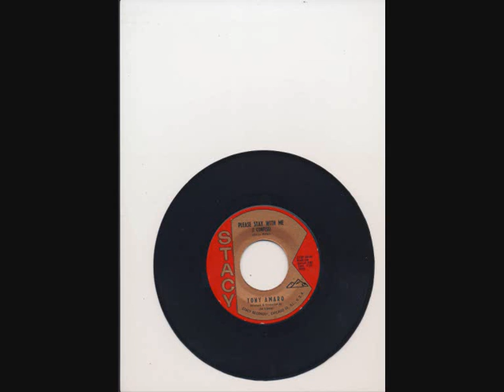tony amaro please stay with me i confess